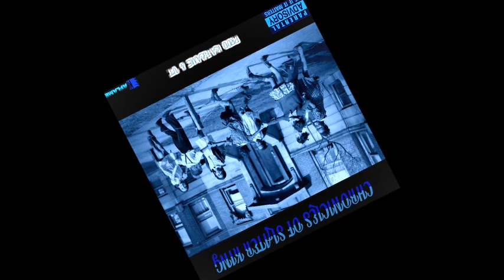11.Chronicles of Slater King - Prod. Ka-Flame & Vt.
"Art'Form of the Artistic Artist"

Track #11 on my album - is titled " Chronicles of Slater King" and its Produced by Ka-Flame & Vt. [Flame'Camp]

This song is dedicated to the South side of Albany Ga. - and I am reflecting on my childhood and what it was like living/growing up on the south side. The projects I lived in was called Mt.Zion Garden Apartments - I lived out there from 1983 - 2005...Though it sometimes felt like a War Zone - it also felt like home - the people there would fight with each other some days - and then some days - they would be as close as a family would be...It made me into the man I am today - I talked about how life was - without having a father figure - which is how 90% of us were raised...